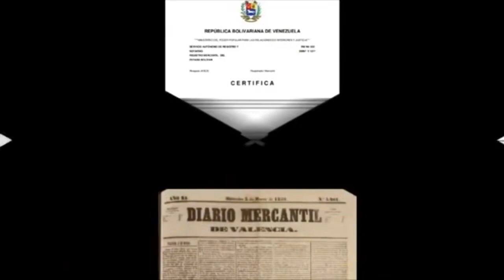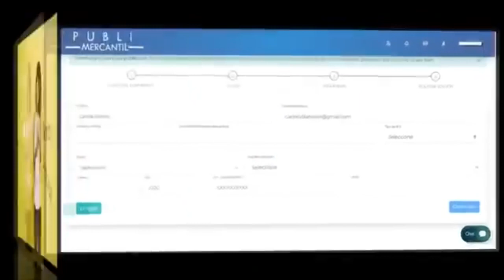Hablemos de "PARALELO 42", de John Dos Passos (En Español) | Letreando | Nehomar Hernández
En esta ocasión hablamos de la primera parte de la famosa Trilogía USA: "Paralelo 42" (1930), de John Dos Passos. Una interesante novela enmarcada dentro del movimiento literario de la "Generación Perdida" de los Estados Unidos.

Para vinos, rones, whiskies, turrones, quesos y embutidos de primera sigue a nuestros amigos de Vinostrum en Instagram: Vinostrum 58 (envíos desde España a todas partes del mundo).

El registro mercantil de tu empresa en Venezuela sí tiene quien lo publique. ✔ Publimercantil ¡Sí te publica!